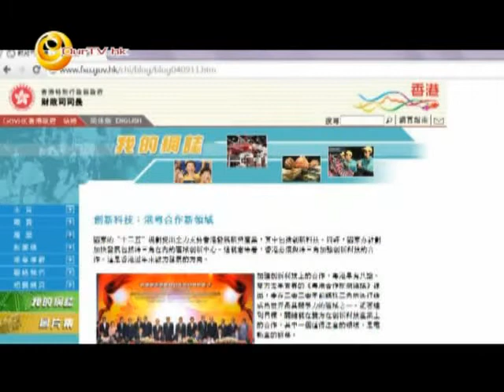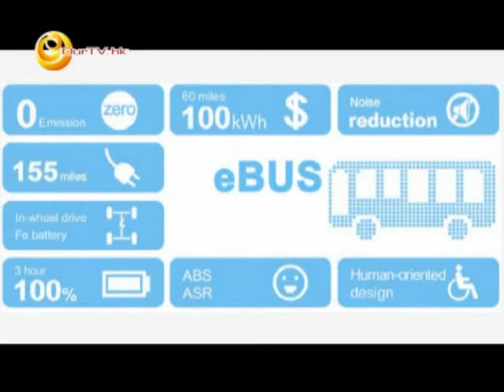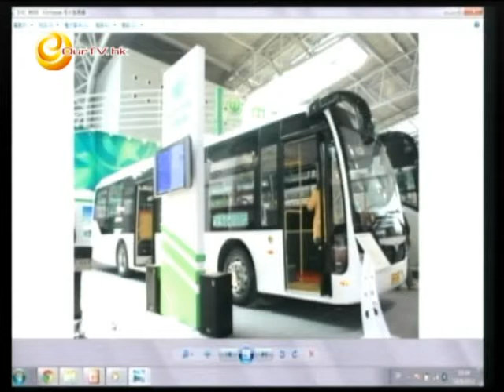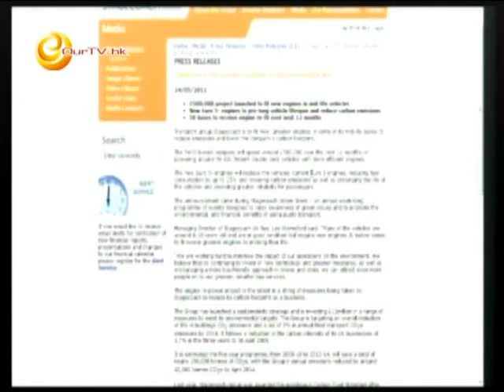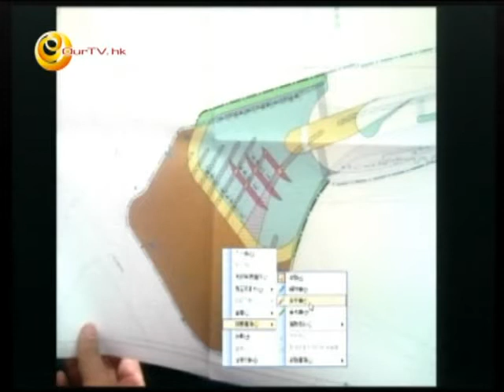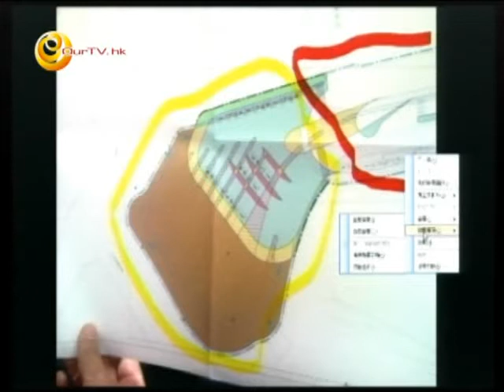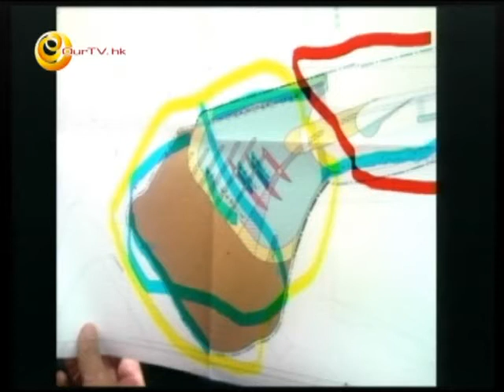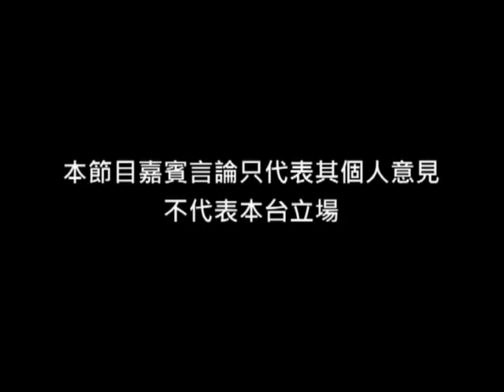《尖前顧後》第56集：電動巴士得唔得？尖碼三刊憲 戰事再重現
主持：林鴻達、陳嘉朗
嘉賓：Marco (前網台主持)

1) 九巴計劃引入電動巴士，到底得唔得
2) 拆卸尖碼巴總計劃第三次刊憲，戰幔正式拉開